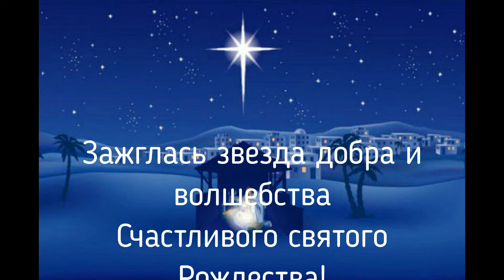Поздравление с Рождеством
Поздравляю всех с Рождеством!